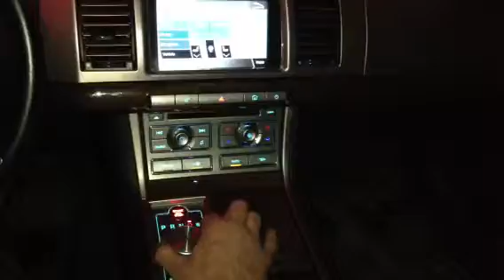Starting a Jaguar XF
I have been a valet for almost 5 years and driven almost anything and everything you can think of and to this day when asked the coolest thing I have seen in a car I still have to admit that the starting sequence of a Jaguar XF gets me every time.